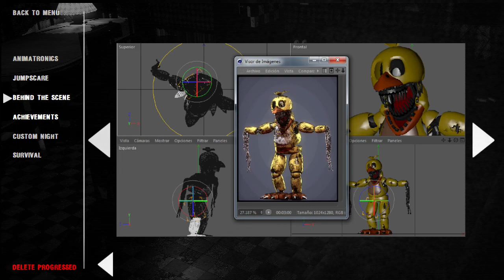ARE YOU BRAVE ENOUGH?! || FNAF P.T (Night 5 + Extras)